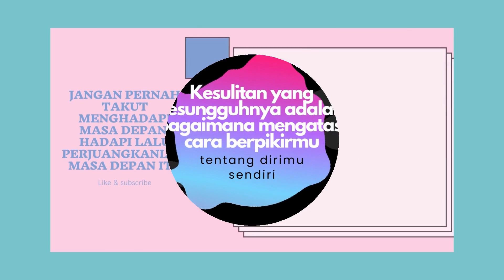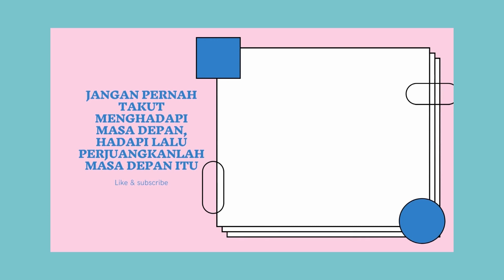Kata Bijak atau Kata Motivasi Terbaik Tentang Bermimpi, Ambisi, Kesulitan dan Masa Depan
Video ini berisi kata bijak atau kata motivasi (quotes). Video ini berisi tentang kata bijak atau kata motivasi yang bisa anda pergunakan untuk menambah semangat. Kata kata bijak atau kata kata motivasi atau quotes menjadi kata pengantar sebagai kata bijak kehidupan, baik kata bijak singkat, kata kerja, kata bijak islami, kata bijak Bahasa inggris sebagai kata kata semangat, kata kata perpisahan, kata kata bijak cinta maupun kata kata bijak luci sampai dengan kata kata bijak islami. Selain itu ada juga kata motivasi belajar, kata motivasi kerja, kata motivasi untuk diri sendiri maupun kata kata motivasi Bahasa inggris. Untuk kamu yang butuh kata Mutiara, kata kata kehidupan, kata kata motivasi pendek, kata kata motivasi lucu, kata kata motivasi belajar dan kata kata motivasi untuk diri sendiri juga tersedia disini.
Kata bijak
kata motivasi,
kata-kata bijak
kata-kata motivasi
kata, kata-kata
kata kata
kata kerja
kata pengantar
kata-kata semangat
kata-kata Mutiara
kata-kata kehidupan
kata bijak terbaik tentang tak ada yang tak mungkin
kata motivasi terbaik tak ada yang tak mungkin
kata bijak terbaik tentang masa depan
kata motivasi terbaik tentang masa depan